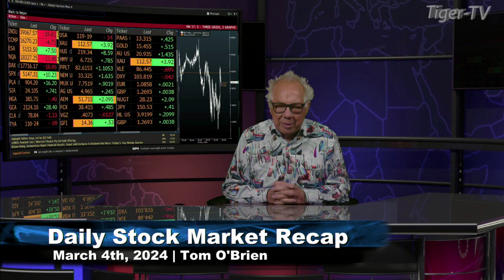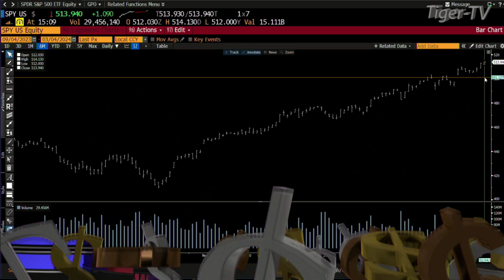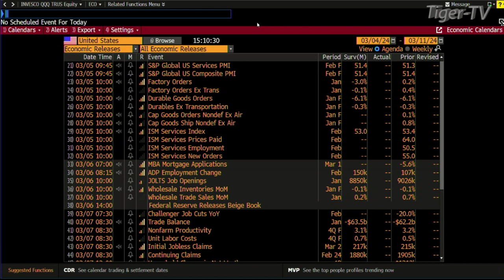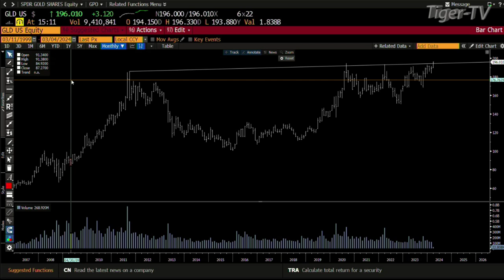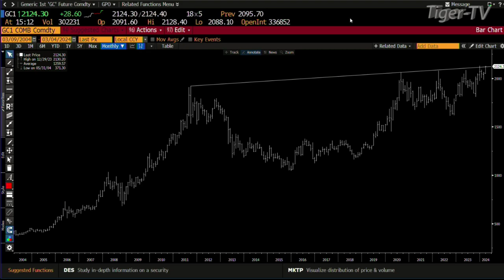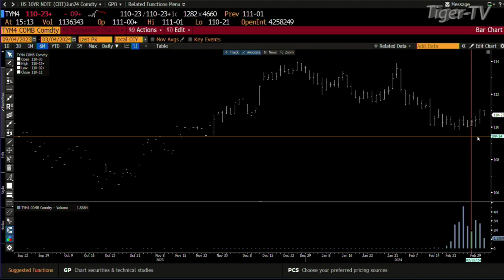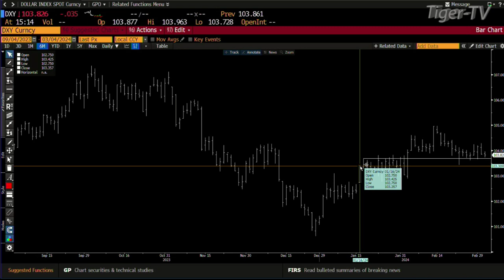March 4th, Daily Market Recap - 2024